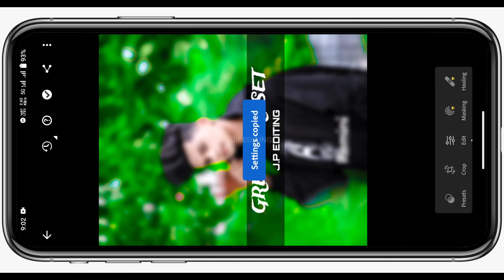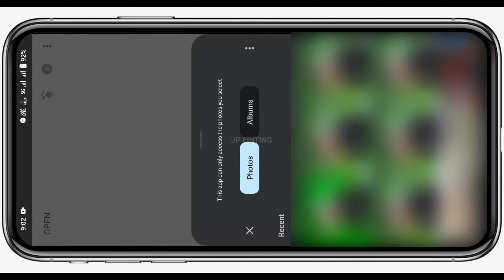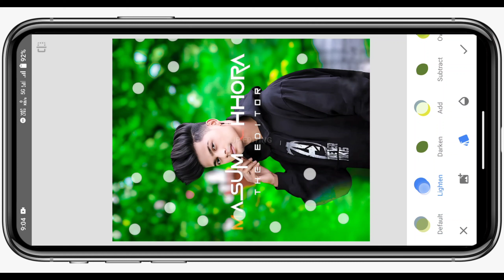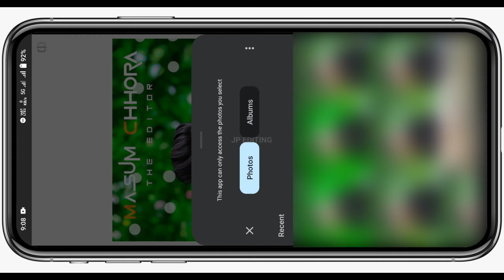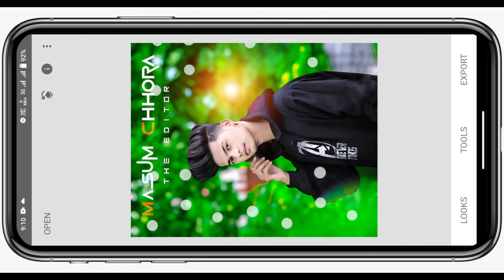Only New CB Photo Editing बनाने का सही तरीका | Snepseed Photo Editing 2024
snepseed photo editing 2024
new cb photo editing 2024
only cb photo editing kaise kare
only new cb photo editing बनाने का सही तरीका
JP EDITING